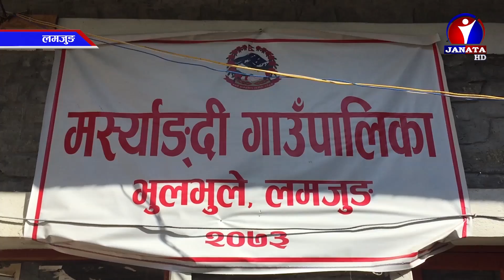पहाडी जिल्लामा मेलमिलाप प्रक्रिया कार्यान्वयनमा समस्या || News Report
संवैधानिक प्रावधान अनुरुप मेलमिलाप प्रक्रिया प्रभावकारी भएपनि पहाडी जिल्ला लमजुङमा भने कार्यान्वयनमा समस्या देखिएको छ । गम्भीर प्रकृतिका मुद्धा बाहेकका सामान्य विवाद समाधानका लागि प्रक्रिया प्रभावकारी भएपनि मेलमिलाप सम्वन्धी राज्यको ठोस योजना नहुँदा कार्यन्वयनमा समस्या देखिएको हो ।